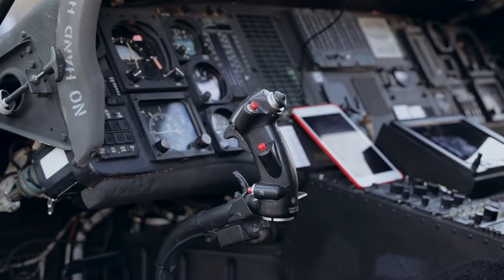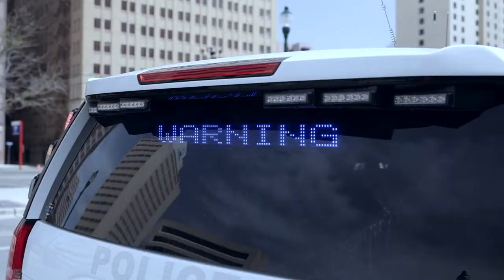Rooftop Cooling Tower Installation - Weston Centre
On March 15, 2021, the cooling tower located on the roof of Weston Centre was replaced with a new unit. This process involved using a Blackhawk & Sikorsky helicopter to fly pieces of the new cooling tower and place them on the roof. In all, it took a total of 9 flights to place all of the pieces.

This project took months of planning and required the coordination of several teams to accomplish.